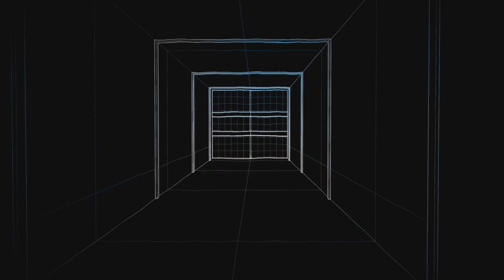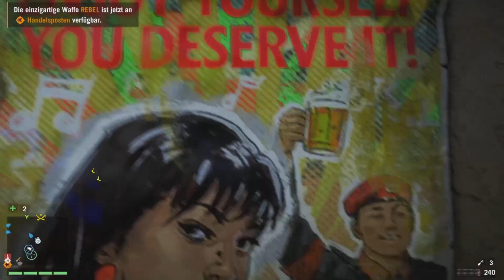Farcry 4 #25 Außenposten Pranijagat - Schule